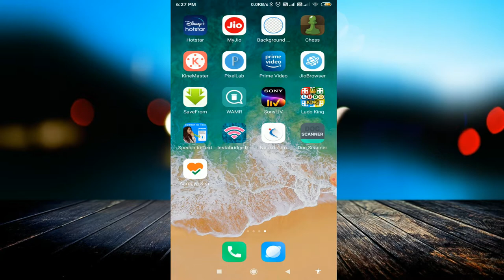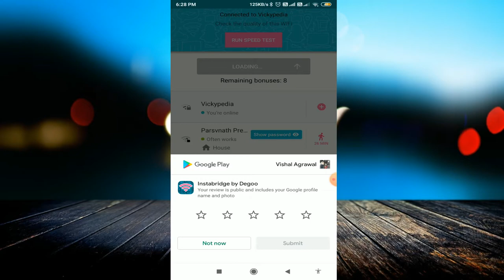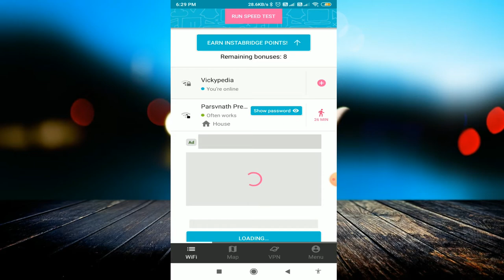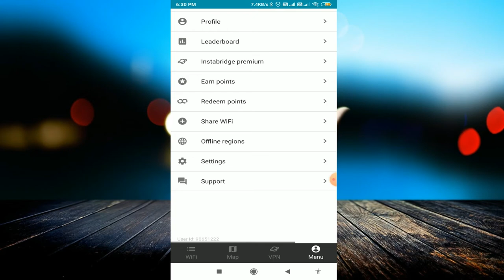Free WiFi Passwords & Hotspots by Instabridge - Get free WiFi - WiFi Apps Review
linked site.